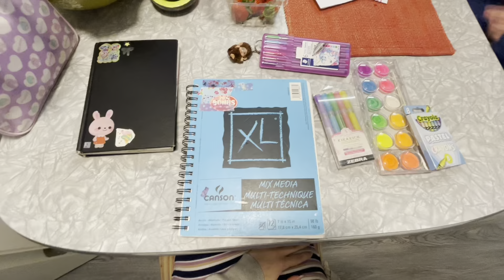a day at work with me!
Vlog every day in April 4/13/22